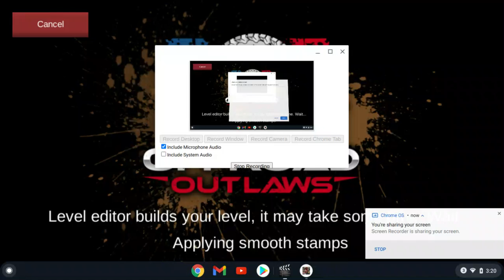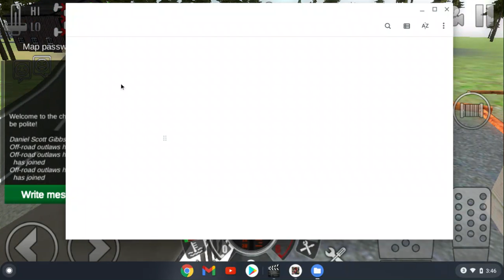which glitching on police rp part 3 offroad outlaws